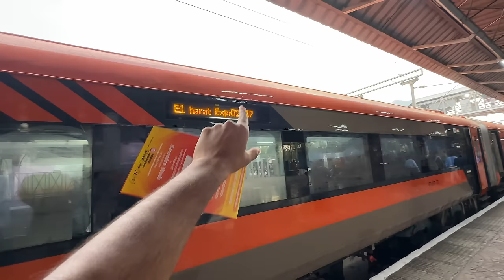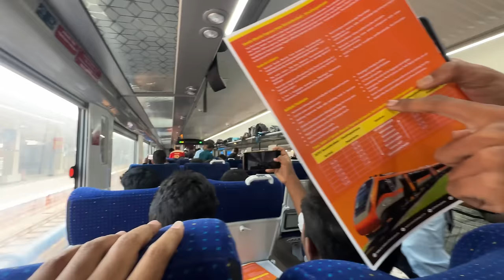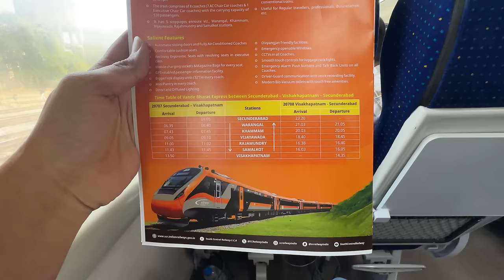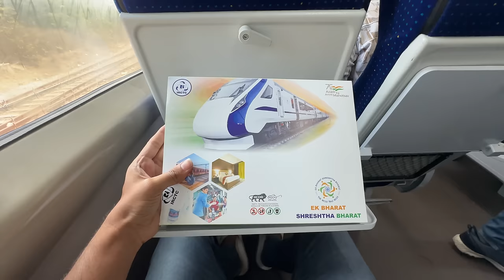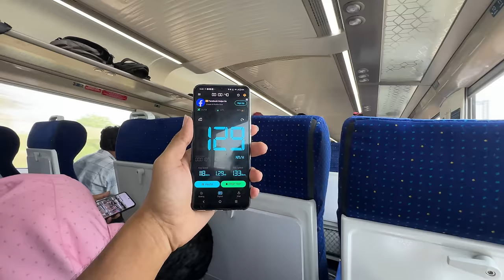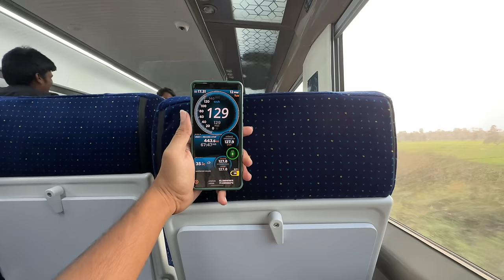Secunderabad To Visakhapatnam Orange Mini Vandebharat Inaugural Journey | ఆరంజ్ వందేభారత్ Super 😍😍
Secunderabad – Visakhapatnam(20707)  Vande Bharat Express (also known as train 18)
The second Vande Bharat Express between Secunderabad and Visakhapatnam and the fourth Vande Bharat Express from Telangana are set to start their operations on March 12 with Prime Minister Narendra Modi virtually flagging it off from Secunderabad station.
the train connect the two Telugu-speaking states of Telangana and Andhra Pradesh,
Will started its commercial Run from Tue Mar 13, 2024
The train will cover a total distance of 698 kms between Secunderabad To  Visakhapatnam in 8hours and 45 minutes. With a average speed of 80km/hr
The train stops at five stations --
1. Warangal
2. Khammam
3. Vijayawada Junction
4. Rajahmundry
5. Samalkot Junction
From Secunderabad Junction.
To  Visakhapatnam,

The train (20707) will leave Secunderabad  at @5.05am , and will reach  Visakhapatnam  at 13:50pm .
This train has two types couches:
1.Ac chair car
2.Executive Class

The Secunderabad- Visakhapatnam Vande Bharat Express will run six days a week except Thursday.
Seats:
The train has 7 AC Chair Car coaches and 1Executive AC Chair Car coaches with a capacity of 530 passengers.

Fares:
1.AC Chair Car fare:
From Secunderabad to Visakhapatnam – Rs 1,680
2. Executive Chair Car (EC) fare:
From Secunderabad to Visakhapatnam – Rs 3,080

The Vande Bharat Express will provide a faster, more comfortable, and more convenient travel experience to rail users.